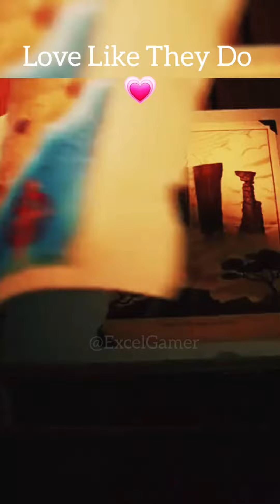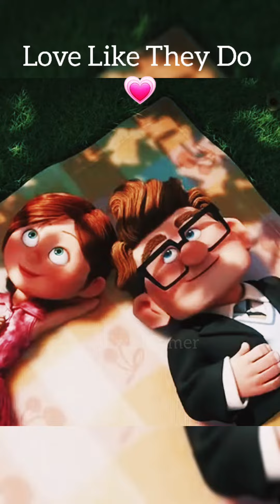If Everyone Just like Them 🥺 - Love Like They Do 💗